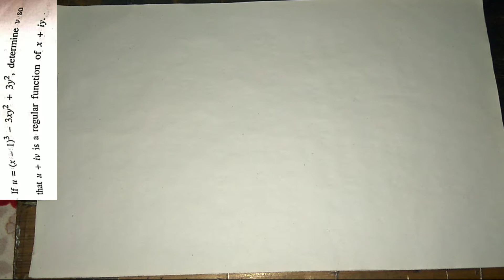Conjugate of u